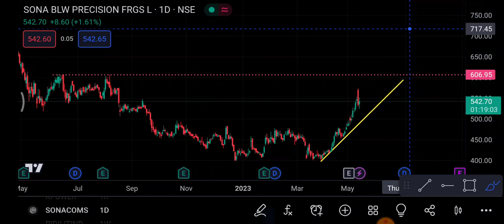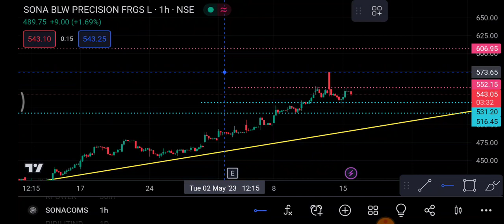Sonacoms Share 16 May | Sonacoms Share latest news | Sonacoms Share price today News